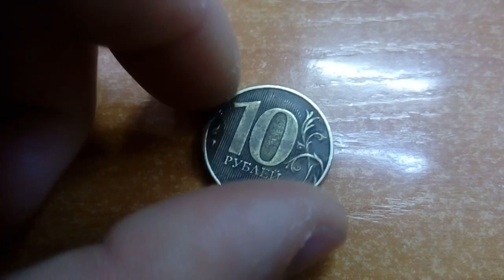Строение монеты 10р